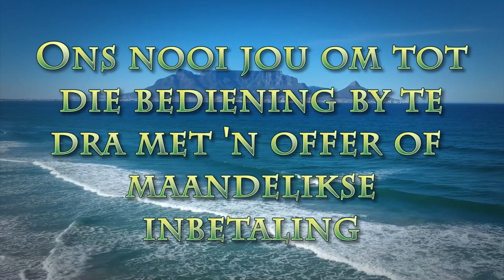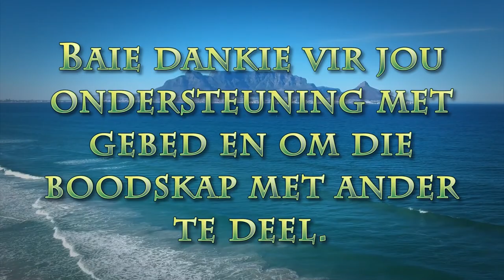God in die storm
Pastoor Leon van Rensburg se boodskap van 16 April 2023. Skrifgedeelte: : Mattheus 14:27